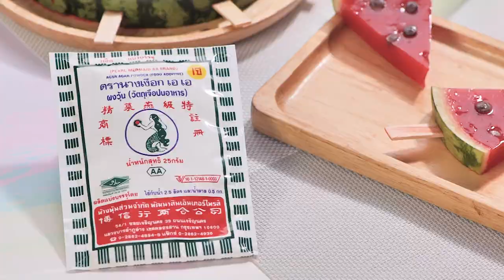วุ้นแตงโม สูตรเด็ดทำง่ายสไตล์ อ.ยิ่งศักดิ์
วุ้นแตงโม (ผลิตภัณฑ์: ผงวุ้น ตรานางเงือก)

น้ำแตงโม 350 มิลลิลิตร
ช็อกโกแลตชิพส์ สำหรับตกแต่ง
เปลือกแตงโมหั่นแว่นนำเนื้อออก เสียบด้วยไม้ไอศกรีม ห่อฟอยล์

1.ใส่ผงวุ้น ตรานางเงือกลงในภาชนะ ตามด้วยน้ำตาลทราย น้ำแตงโม สีผสมอาหารสีแดงสตรอว์เบอร์รี คนให้เข้ากัน นำขึ้นตั้งไฟ คนตลอดเวลาจนส่วนผสมเดือดทั่ว ปิดไฟ พักให้มีลักษณะอุ่นๆ (การพักให้ส่วนผสมวุ้นแตงโมมีลักษณะอุ่นๆ หลังจากตักลงในเปลือกแตงโม และวางแต่งด้วยช็อกโกแลตชิพส์ จะทำให้ช็อกโกแลตชิพส์ไม่ละลายและซึมลงบนวุ้นแตงโม)
2.ตักวุ้นแตงโมลงในเปลือกแตงโมที่เตรียมไว้ วางแต่งด้วยช็อกโกแลตชิพส์เป็นเม็ดแตงโม นำเข้าแช่เย็นจนทรงตัวดี จัดใส่ภาชนะ พร้อมเสิร์ฟ

▲Line @yingsakfood